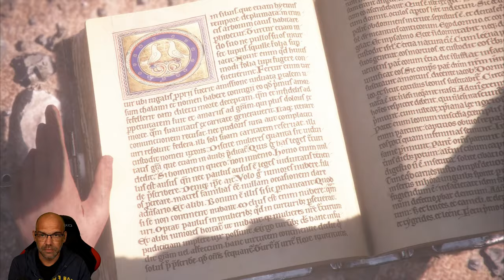A PLAGUE TALE: Innocence [011] RODRIC, der Sohn des Schmieds | German Let´s Play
Frankreich im Jahre 1348. Der schwarze Tod wütet im Reich. Amicia und ihr kleiner Bruder Hugo fliehen vor der Inquisition durch von der Pest verheerte Dörfer. Unterwegs müssen sie sich mit anderen Kindern zusammenschließen und mit von Feuer und Licht einen Weg durch Horden von Ratten bahnen. Ihre Schicksale sind eng miteinander verwoben, und nur das kann ihnen im Kampf gegen die ungeahnten Schrecken helfen, mit denen sie konfrontiert werden.
Das Abenteuer beginnt … und die Zeit der Unschuld endet.

▪ TITEL: A PLAGUE TALE: Innocence
▪ PLATTFORM: PC
▪ GENRE: Komplexe Handlung | AA-Horror
▪ RELEASE: 2019
▪ STUDIO: Asobo Studio
▪ PUBLISHER: Focus Entertainment